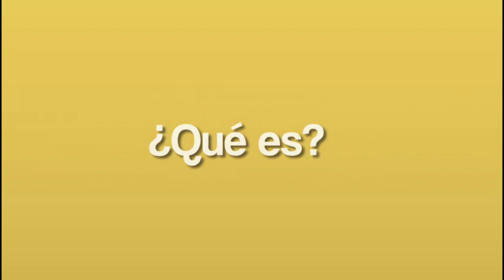TRABAJADORES DE LAS PETROLERAS DESPEDIDOS POR ENFERMADA NO PUDIERON HABLAR CON EL PRESIDENTE